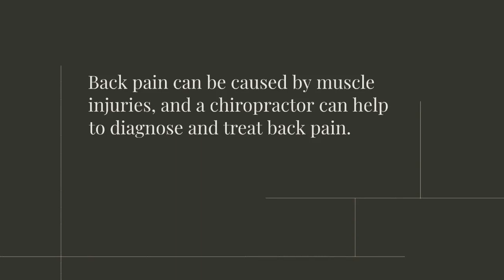Chiropractor in Florence, Chiropractor in Highland Heights, Chiropractor in Cold Spring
Chiropractor in Florence, Chiropractor in Highland Heights, Chiropractor in Cold Springs, and chiropractor in Alexandria, KY discusses chiropractic treatments.